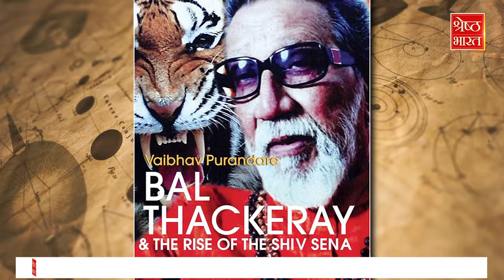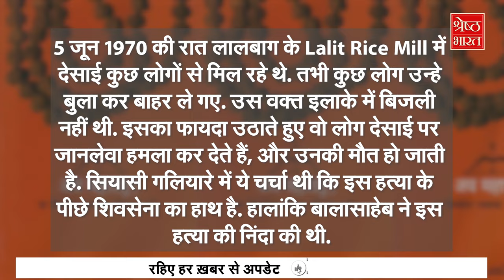भतीजे की बगावत या सिपाही की साज़िश? कैसे 56 साल बाद ‘Thackeray की शिवसेना’ शिंदे के हाथ लगी?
साल 1995 में एक बड़े फिल्म निर्माता मणिरत्नम ने बाबरी मस्जिद विध्वंस के बाद मुंबई में हुए दंगों को लेकर बॉम्बे नाम की एक फिल्म बनाई थी... फिल्म में दिखाया गया कि कैसे दंगों के वक्त शिवसैनिक वहां के मुसलमानों पर अत्याचार कर रहे थे. और उनसे लूटपाट कर रहे हैं. फिल्म के अंत में दिखाया कि बाला साहब ठाकरे से मिलता जुलता एक कैरेक्टर इस हिंसा पर शोक प्रकट करता है. लेकिन असल जिंदगी में बाल ठाकरे और उनके शिवसैनिक, इस फिल्म का विरोध करने लगती है और मुंबई में फिल्म को न रिलीज़ करने की धमकी देते हैं. उस फिल्म के डिस्ट्रीब्यूटर अमिताभ बच्चन थे. उनके बाल ठाकरे से संबंध भी अच्छे थे... लिहाज़ा वो बात करने के लिए ठाकरे के पास गए और पूछा कि क्या शिव सैनिकों को दंगाइयों के रूप में दिखाना उन्हें बुरा लगा. ठाकरे साहब ने अपने दबंग अंदाज़ में जवाब दिया – ना... मुझे दंगों पर ठाकरे के कैरेक्टर का शोक प्रकट करना बुरा लगा. मैं कभी किसी चीज पर शोक नहीं जताता. ऐसे थे शिवसेना प्रमुख बालासाहेब ठाकरे.